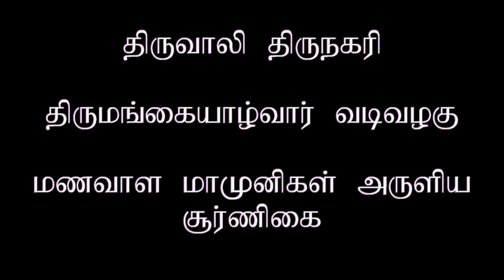Dinamdhorum Divyadesam (A)34 - Thiruvali Thirunagari Thirumangai Azhwar Vadivazhagu_4m 39s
Thiruvali Thirunagari Thirumangai Azhwar Vadivazhagu